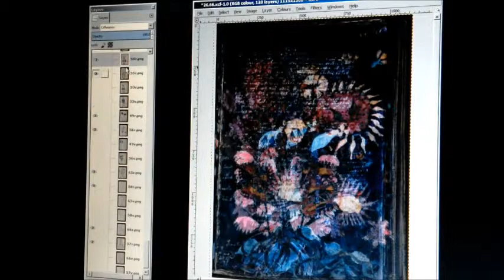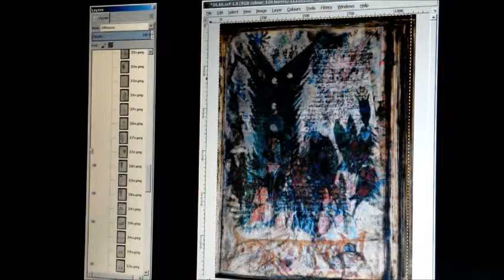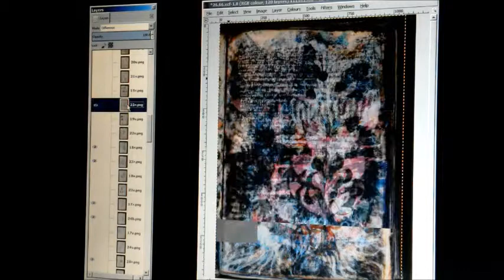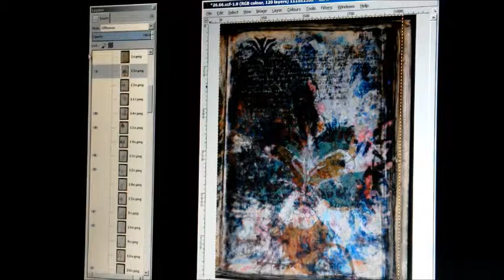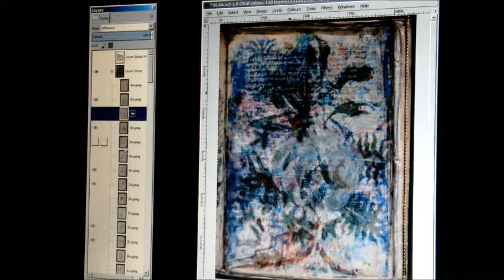Cipher Manuscript - "Herbal" part 1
Scientific manuscript in an unidentified language, in cipher. Apparently devil's work.

jebac policje